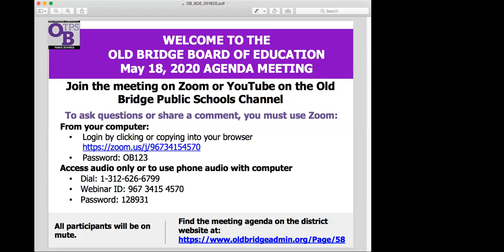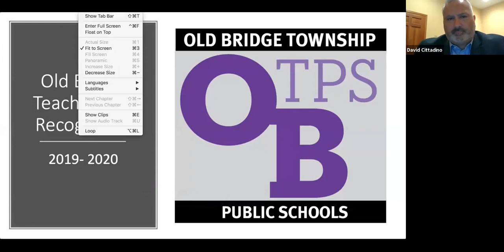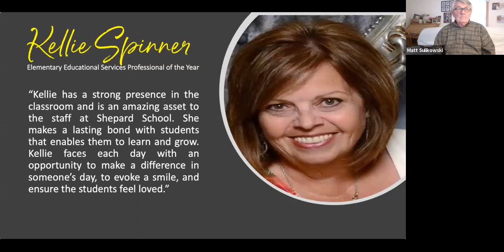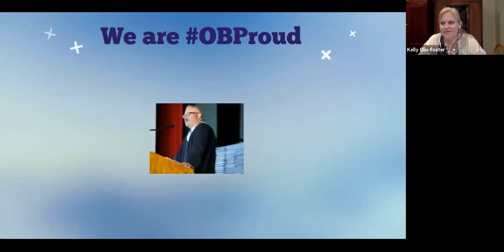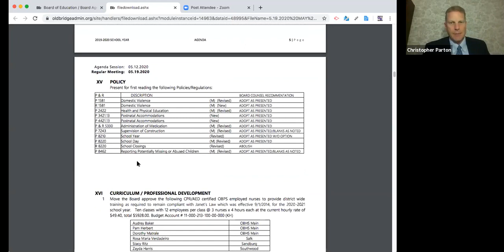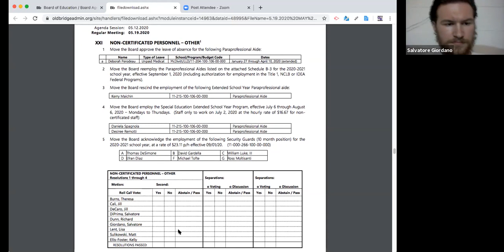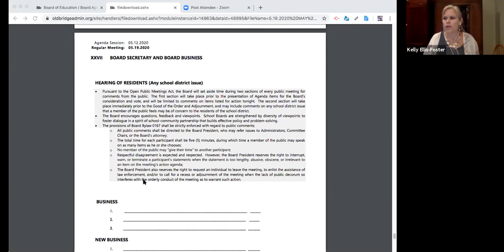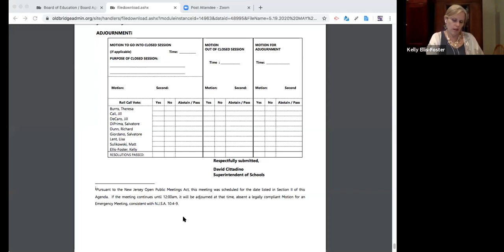Board of Education Meeting May 19, 2020